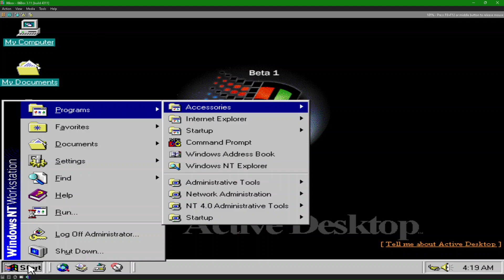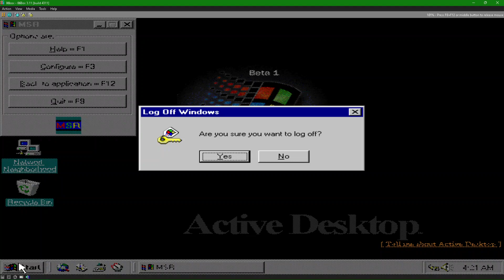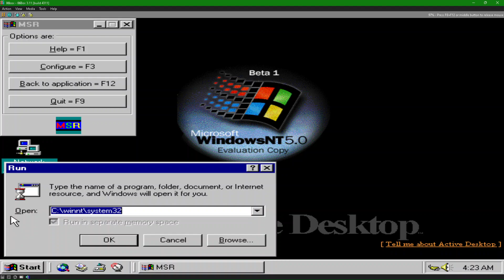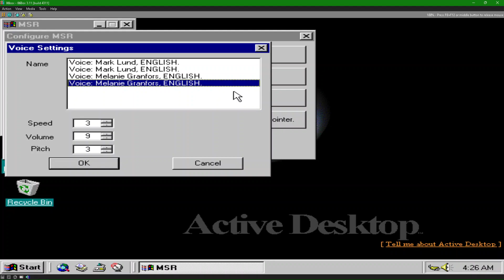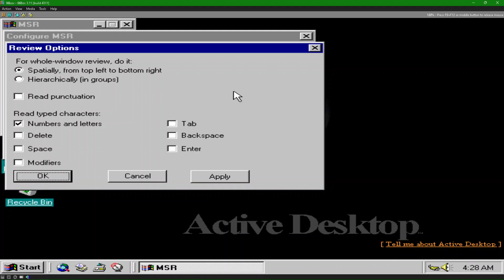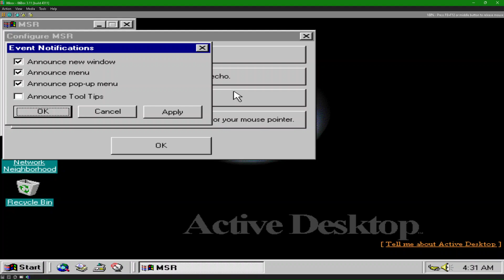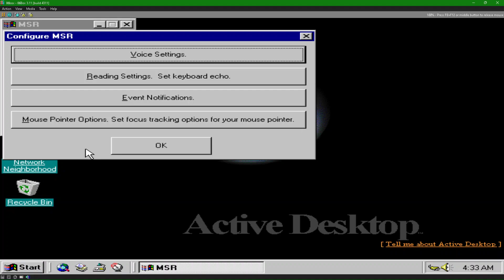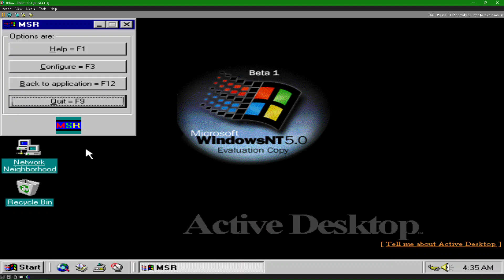Microsoft Screen Reader - The Very First Version of Microsoft's Narrator (Windows NT 5.0 Build 1671)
Believe it or not, origins of Narrator go back as far as Windows 2000's development in Windows NT 5.0 Build 1671, under the codename Microsoft Screen Reader, or MSR for short. MSR is completely different to the retail version of Narrator in Windows 2000, and didn't even ship with Microsoft Sam, instead using SAPI 3.0 prototypes of Microsoft Mike and Microsoft Mary, back then known as Mark Lund and Melanie Granfers, as well as their telephonic counterparts. Fun fact, these are the original names of the voice providers of Mike and Mary.

Yes, I know the audio is glitchy and quiet, it's the fault of 86Box. I recommend turning your volume up to it's maximum setting. It took me a few days to actually properly install this build, as emulators like VirtualBox and Virtual PC were difficult to install this on and don't have the sound drivers necessary to be able to run msr. It is recommended to use the NTFS Filesystem on 86Box with the BIOS Date set back to 09/10/1997. Please note that MSR is extremely unstable and the ability to read the start menu was not yet implemented, as demonstrated in this video. This is the first Pre-Release version of Narrator.